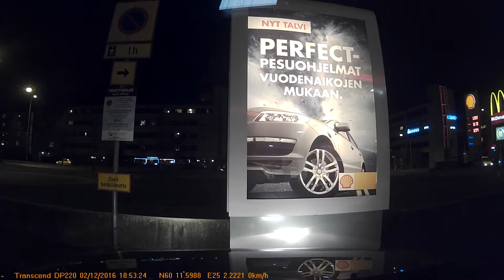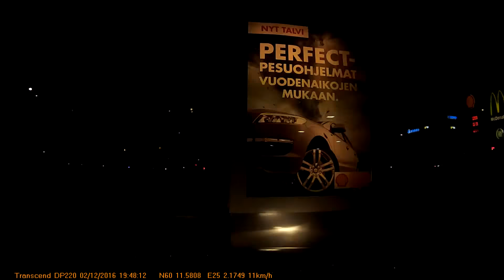Transcend Drivepro 220 02.12. 2016 Finland Original audio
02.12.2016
Helsinki, Finland
Original audio